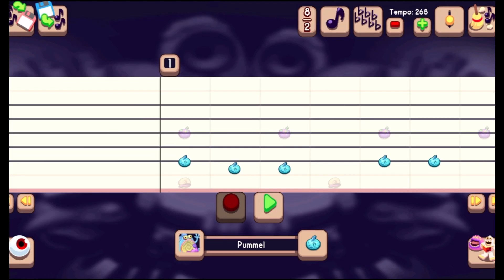Wublin Island Composer(Dwumrohl, Gheegur, Pixolotl, Zuuker, Fleechwurm)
WAKE UP THE WUUUUUUUBLINNZZZ